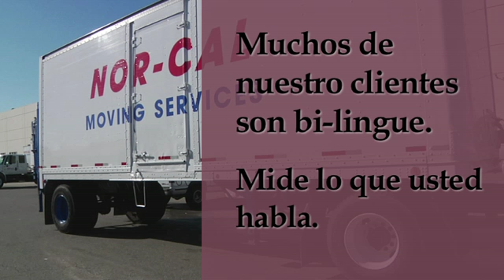4 Appearance & Policy Spanish